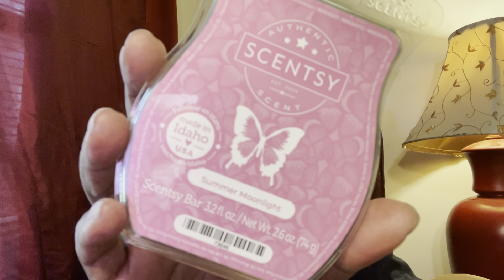Scentsy Empties 🗑🗑🗑🗑🗑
Here's what I've been using lately.  Do you plan on purchasing any of the new 10 catalog fragrances?  Are you putting any BBMBs in your club?